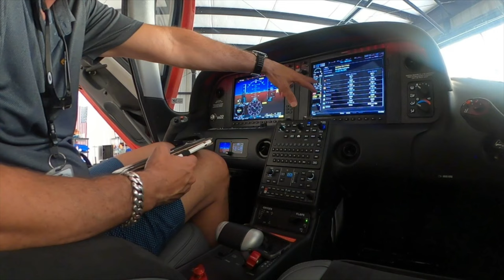THIS PORT BLEW OUR MINDS!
Its Day I1 of our Greek Isles cruise and WHAT A SURPRISE this port was! We were absolutely floored by the absolute beauty of the Bay of Kotor and the Country of Montenegro! Debbie gave it a “THUMBS UP” and so do I! If you are liking these video’s, please don’t forget to give us a “THUMBS UP” too! It’s so easy to do and it cost NOTHING!

am NOT a Certified Flight Instructor and my videos are not for instruction purposes. Do not use my video content as information about how to fly an airplane. To properly learn how to fly you MUST visit your local flight school and work with an experienced Certified Flight Instructor.

Special Thanks!

Also...
Aviation101 Films
Angle of Attack
310 Pilot
Cirrus Aircraft
Stefan Drury
JR Aviation
Just Plane Silly
License